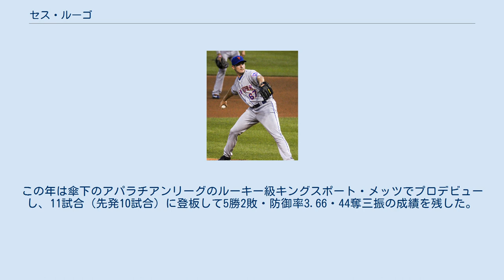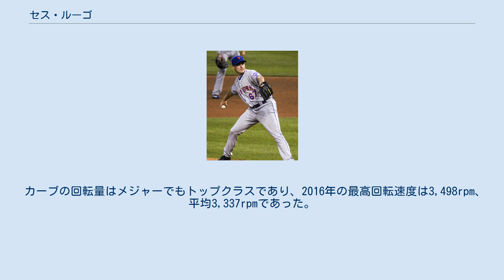セス・ルーゴ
ジェイコブ・セス・ルーゴ（Jacob Seth Lugo, 1989年11月17日 - ）は、アメリカ合衆国ルイジアナ州シュリーブポート出身のプロ野球選手（投手）である。
右投右打。
MLBのニューヨーク・メッツ所属。
愛称はクアルテリッカン。
 2011年のMLBドラフト34巡目（全体1032位）でニューヨーク・メッツから指名され、プロ入り。
この年は傘下のアパラチアンリーグのルーキー級キングスポート・メッツでプロデビューし、11試合（先発10試合）に登板して5勝2敗・防御率3.66・44奪三振の成績を残した。
 2012年は脊椎すべり症のため脊髄手術を行い、シーズンを全休した 。
 2013年は2年ぶりに登板を果たした。
この年はA-級ブルックリン・サイクロンズとA級サバンナ・サンドナッツでプレーし、2球団合計で12試合に先発登板して4勝6敗・防御率3.39・66奪三振の成績を残した。
 2014年はA+級セントルーシー・メッツでプレーし、27試合（先発4試合）に登板して8勝3敗3セーブ・防御率4.11・114奪三振の成績を残した。
 2015年はAA級ビンガムトン・メッツとAAA級ラスベガス・フィフティワンズでプレーし、24試合に先発登板して8勝7敗・防御率3.84・127奪三振の成績を残した。
オフの11月20日にルール・ファイブ・ドラフトでの流出を防ぐためにメッツの40人枠入りした。
 2016年は開幕をAAA級ラスベガスで迎えた。
6月30日にメジャー初昇格を果たし、7月1日のシカゴ・カブス戦でメジャーデビュー。
当初はリリーフでの起用だったが、8月19日以降は先発ローテーション入りし、25日のセントルイス・カージナルス戦で先発して5回無失点の投球でメジャー初勝利を挙げた。
そこからこの1勝を含めて5連勝し、チームのワイルドカードゲーム進出へ一役買った。
レギュラーシーズンでは、8試合に先発登板・9試合にリリーフ登板し、防御率2.67・5勝2敗・WHIP1.09という成績を残した。
ただ、xFIPは4.71という記録となっている。
オフの12月28日に第4回ワールド・ベースボール・クラシック(WBC)のプエルトリコ代表への参加の意思を表明した。
 2017年開幕前の2月8日に第4回WBCのプエルトリコ代表に選出された。
3月22日の決勝アメリカ合衆国戦に先発登板するも敗戦し、2大会連続で準優勝となった。
 スリークォーターから、最速球速96.8mph（約155.8km/h）・平均92mph（約148km/h）の二種類の速球（ツーシーム・フォーシーム）と、平均86mph（約138km/h）のスライダー、平均78mph（約126km/h）のカーブ、平均85mph（約137km/h）のチェンジアップを使用する。
 カーブの回転量はメジャーでもトップクラスであり、2016年の最高回転速度は3,498rpm、平均3,337rpmであった。